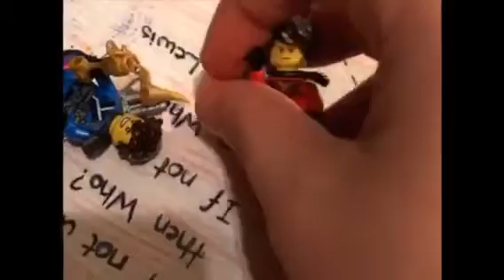Ninjago Season 10 Hunted episode 2 Iron and Stone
In this episode Kai, Zane, Jay and Avatar have been thrown into the Dragon Pit and are forced to fight the Earth Dragon, Slab. Can our heroes escape?!